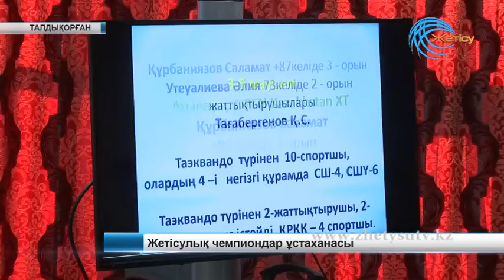Жетісулық чемпиондар ұстаханасы